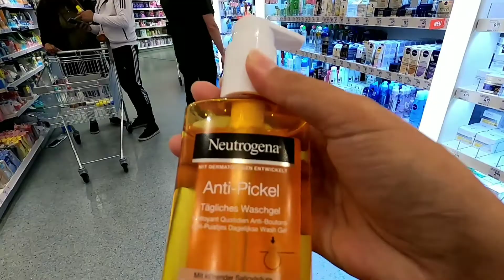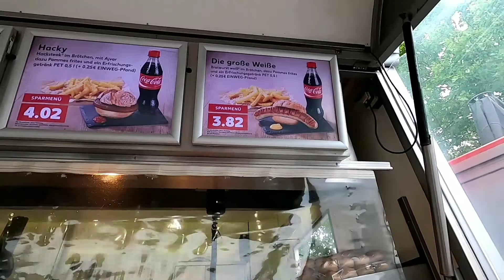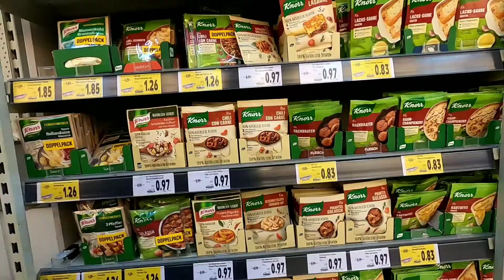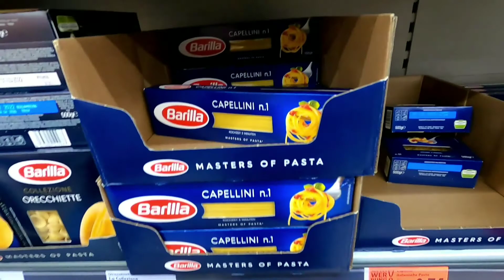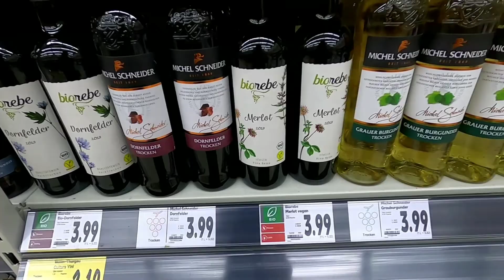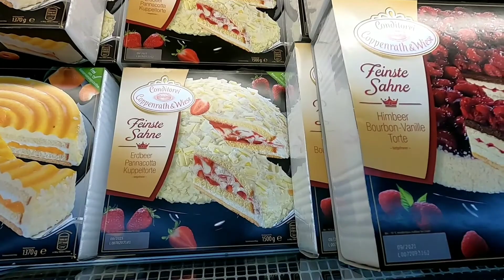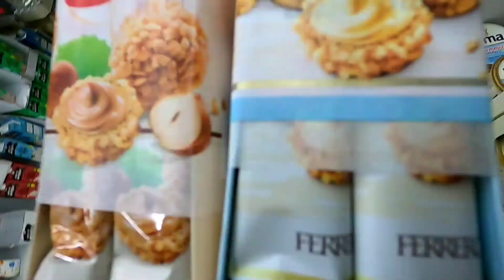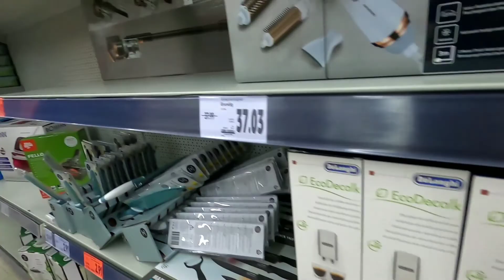SUPERMARKET DI JERMAN /ALASAN ORANG BELANDA SUKA BELANJA KE JERMAN / NEW NORMAL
Kali ini aku ajak kalian ke Jerman buat belanja. Yuk ikutin apa aja yang kita beli sekalian lihat new normal di Jerman pasca lockdown gimana.

Mari berteman di Instagram: @mariamardsen